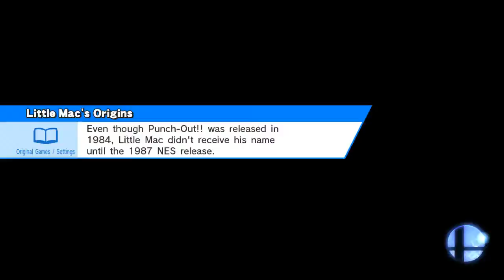Super Smash Bros. Wii U Match #15 - (Pit vs. Roy)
A really close, fierce match with UltimateSonicKnight. It was really close indeed. I'm Pit and he's Roy.